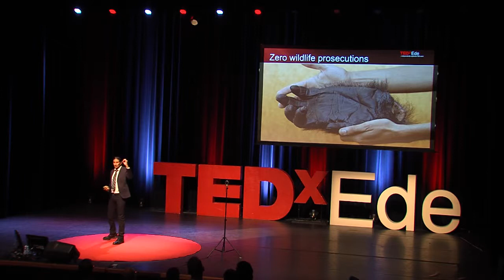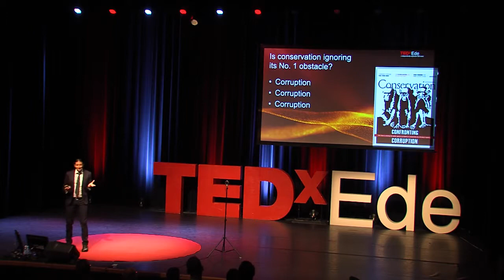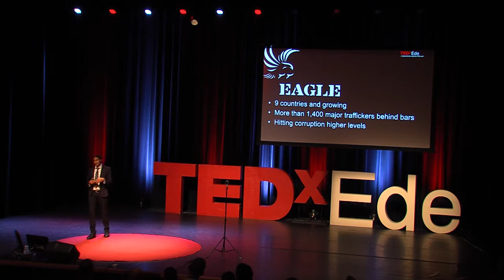Hunting wildlife traffickers passion and activism in conservation Ofir Drori TEDxEde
Ofir Drori is an activist at the forefront of the wildlife extinction crisis. In the African forests his group EAGLE hunts down wildlife traffickers, and fights corruption to ensure they stay behind bars. Ofir connects the audience with his passion to nature and calls others to join the fight.